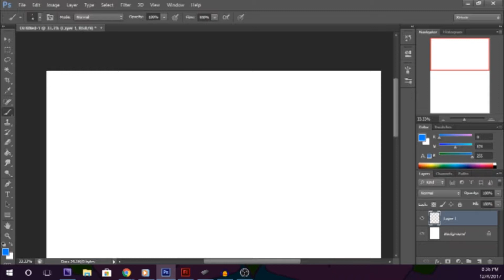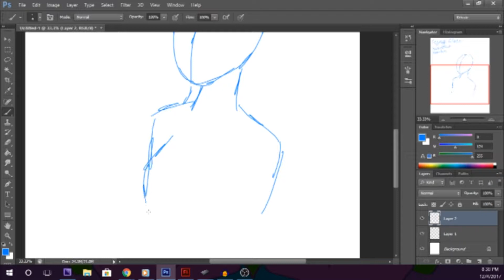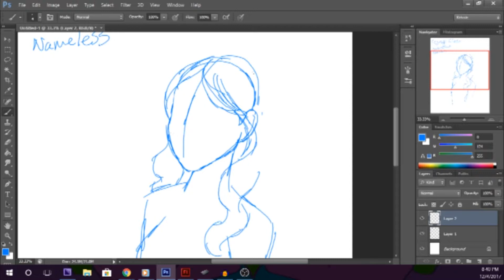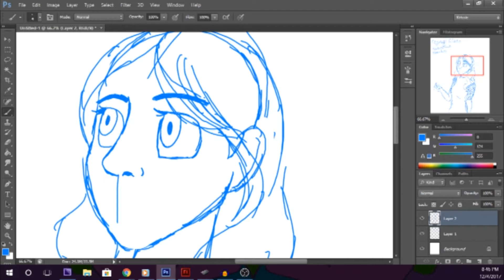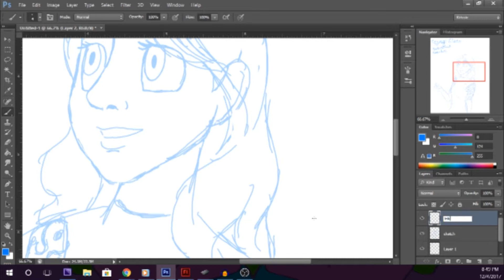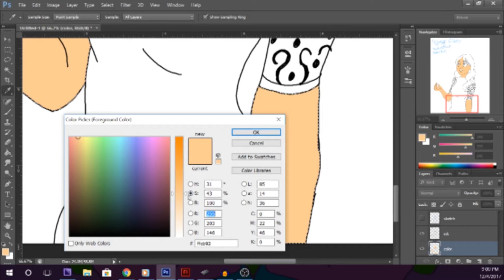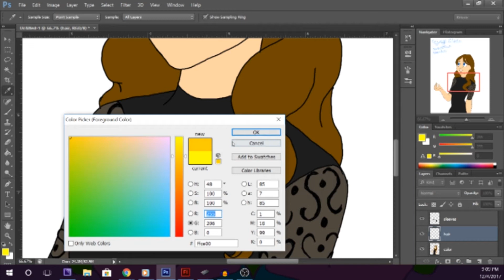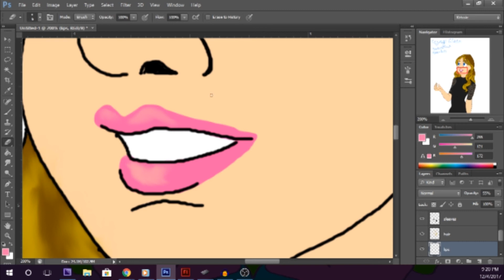Drawing Cayleigh Elise